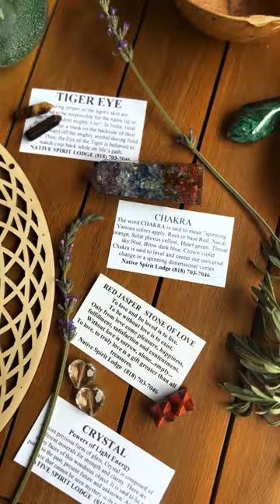🔮 Join our Crystal Workshop! 🔮